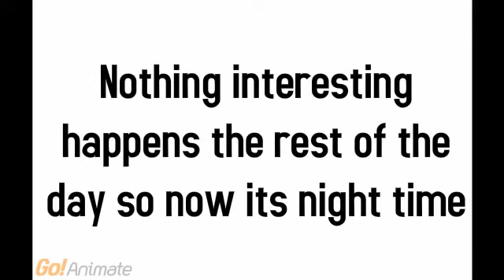David and Kim episode 4 : Date night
David and Kim go on a date you will see a ufo